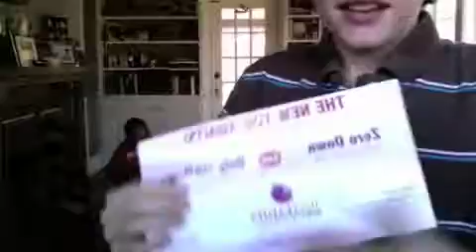tan time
time for sexy